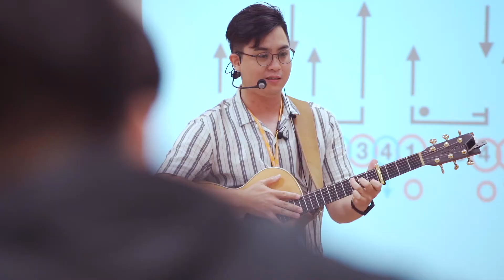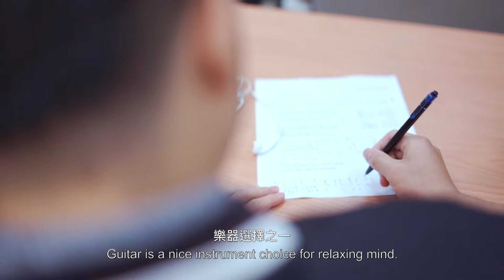陸比音樂木吉他專門店 - 遇到一個對的吉他老師需要一點運氣